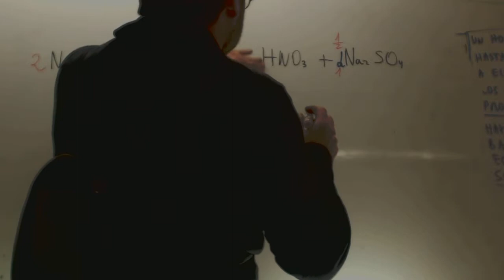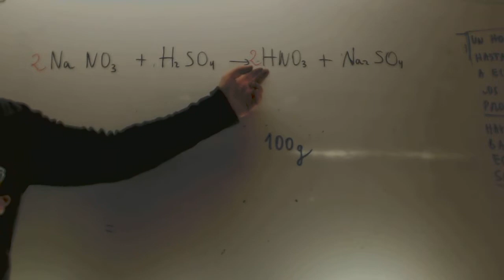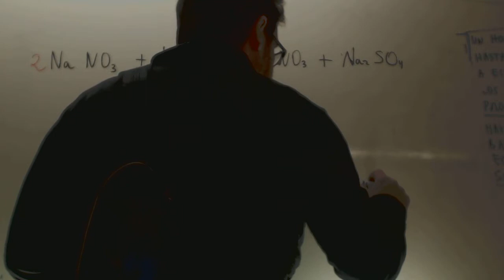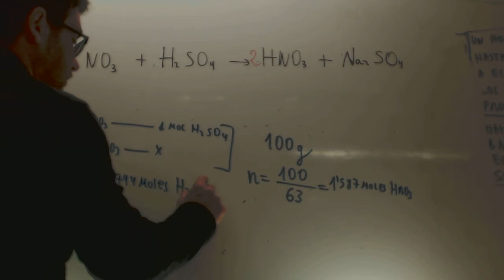Estequiometria Acido nitrico Problema Quimica 1 Bachillerato Academia Usero Estepona